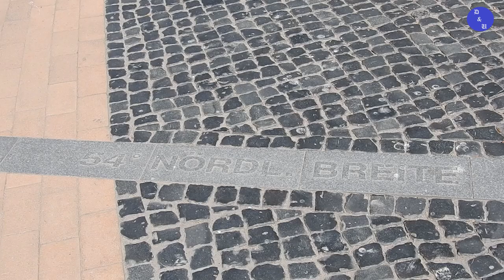Timmendorfer Strand - Stadtrundgang entlang der Ostsee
In diesem Video zeige ich die schönsten Sehenswürdigkeiten vom Timmendorfer Strand.

00:00 Intro
00:10 Seeschlösschenbrücke
00:51 Am Strand
02:20 Kurpark

Folge: 177
Idee und Umsetzung: Markus Köbler